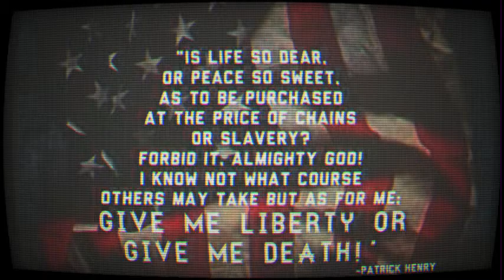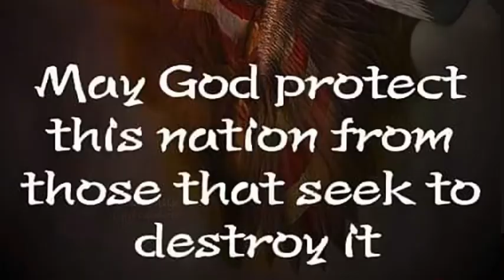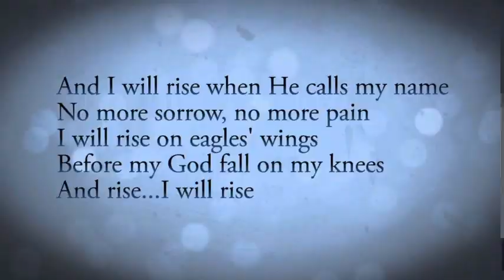LET GO of the LIES!